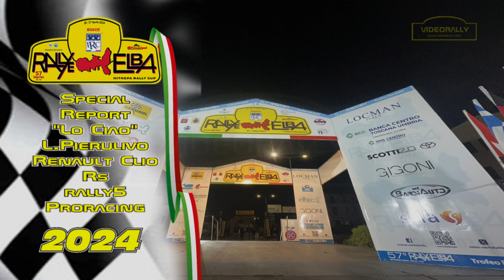rally elba irc 2024 special report lociao pierulivo